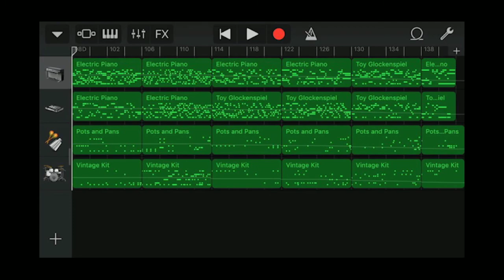Iphone GarageBand song 107 (electric piano, toy glockenspiel, drum)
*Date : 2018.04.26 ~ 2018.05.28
*Instrument
 - Keyboards : Electric Piano
 - Toy Glockenspiel
 - Acoustic Drum : Percussion - Pots and Pans
 - Acoustic Drum : Acoustic - Vintage Kit
*Key : Ab major